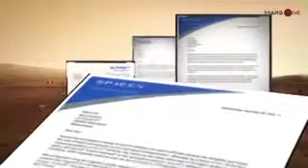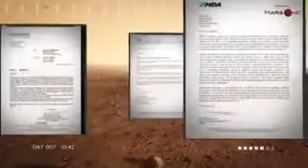Mars One introduction Corporate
Mel Hampshire is a successful UK based, British female voiceover artist.
With an impressive international client base and years of experience in 'everything voice' her distinctive warm tones and natural, clear diction, can be heard daily throughout the UK & overseas.